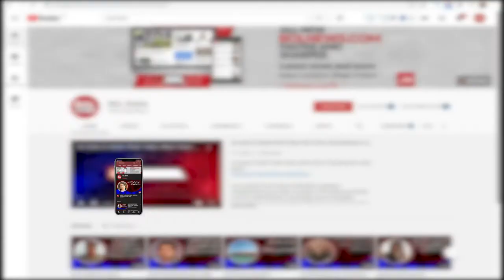There is a large stock of sugar in the market, Hassan Khawar | BOL Briefs